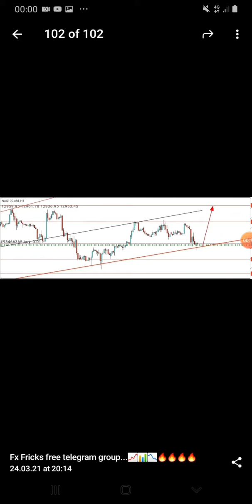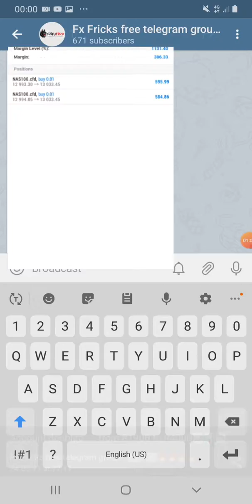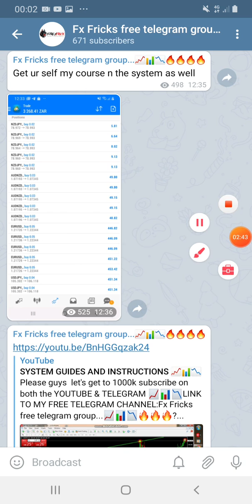NASDAQ FULL COURSE HERE ( MUST WATCH) NASDAQ STRATEGY 📈📊📉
Link to my free telegram channel; Fx Fricks free telegram group...📈📊📉🔥🔥🔥🔥
We discuss the markets all day every day

Or Dm on INSTAGRAM @zickdefrick